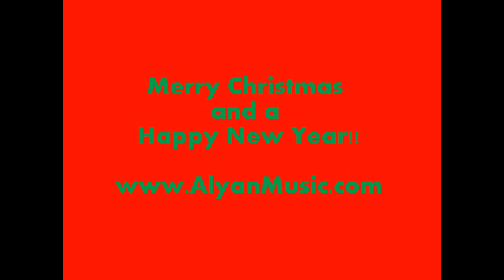"Alyantics" Ep. #2: Home Video 'Merry Christmas'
Wishing each of our fans a very Merry Christmas and a Happy New Year!!